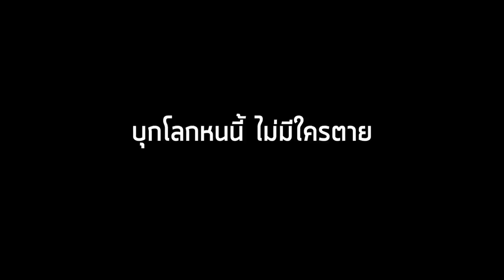Where to Invade Next - Trailer (THAI sub)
บุกให้แหลก แหกตาดูโลก!!
  Lead Actors Michael Moore, Krista Kiuru, Tim Walker
  Director Michael Moore
  Genre Documentary

To learn what the USA can learn from other nations, Michael Moore playfully "invades" them to see what they have to offer.